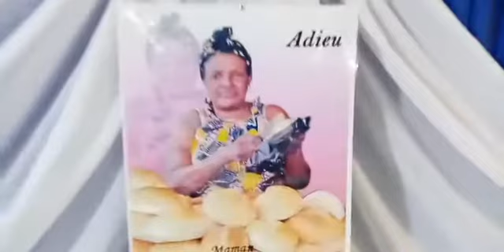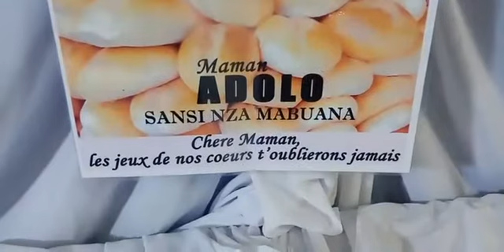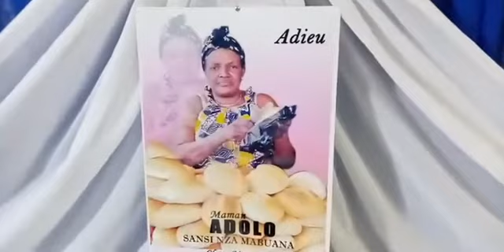G.makonzo live tv ba sango vous pressente Obsèque de maman ADOLO SANSI NZA MABUANA 😭😭😭😭😭 N: 3